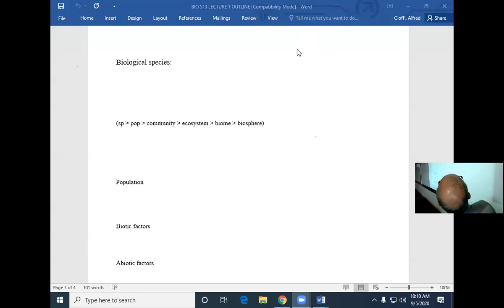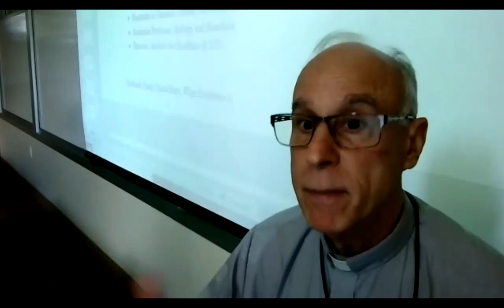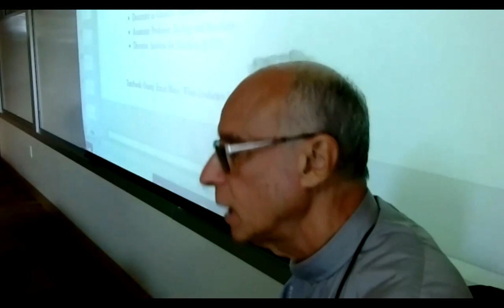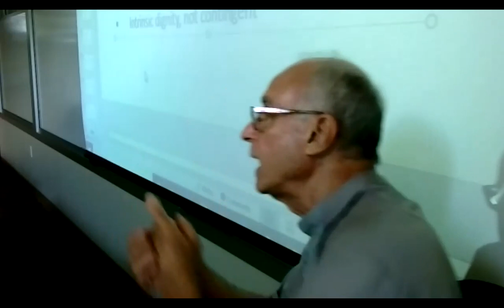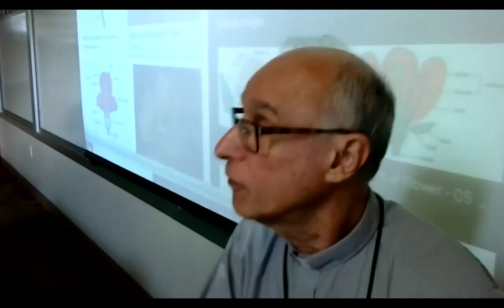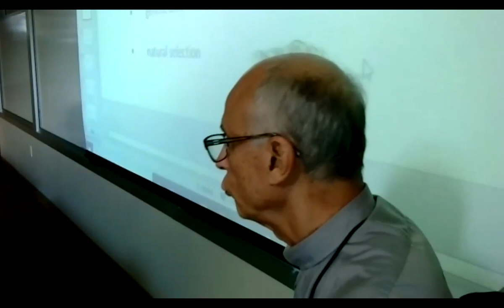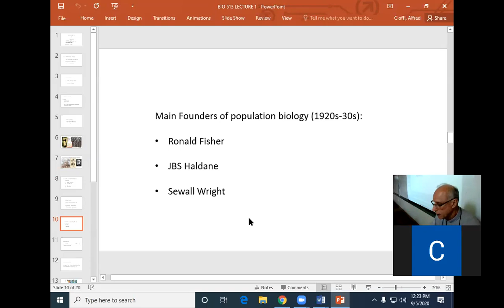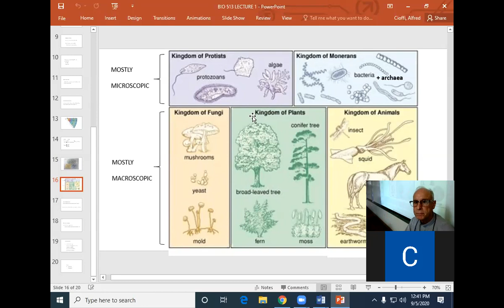BIO 513 LECTURE 1 INTRO 9 5 20